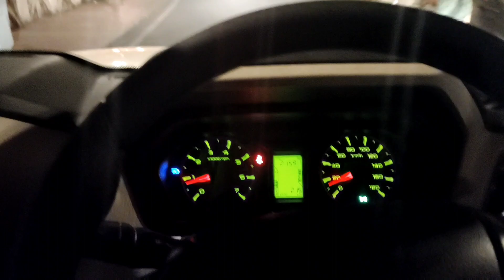Aaj Mata Rani Ka Bhandara Khaya😋